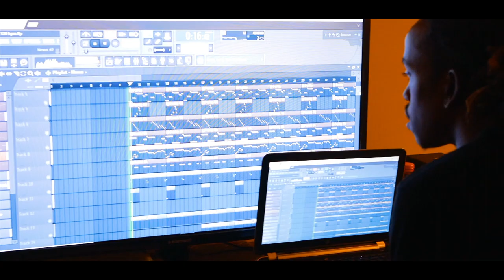Rap Reality 10 - ep. 6 - K-Bo (K-Bo U Krazy) Interview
Rap Reality 10 brings you Episode 6 of the Hip hop interviews featuring K-Bo. The artist goes into some facts about his life, music and Family. His Album Cold Summer talks about his living in Miami as K-Bo is originally from Cleveland. Footage from a couple of his music videos featured in this interview are right below please click the link.